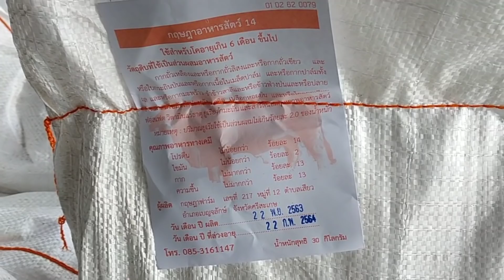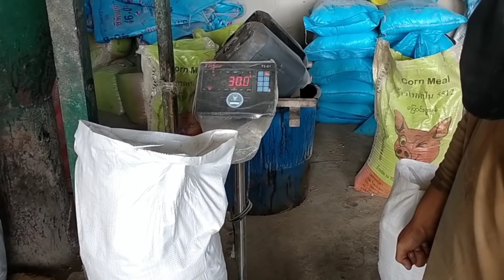เริ่มจากเลี้ยงวัวขุน2ตัว ปัจจุบันมีวัวมากกว่า500ตัว เยี่ยมชมวิธีการผลิตอาหารข้นวัวกฤษฎาฟาร์ม